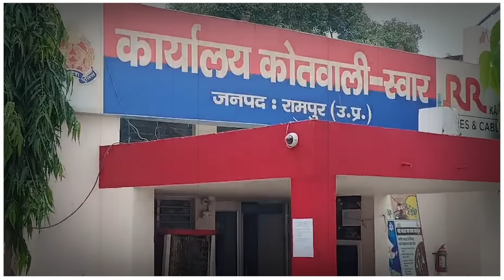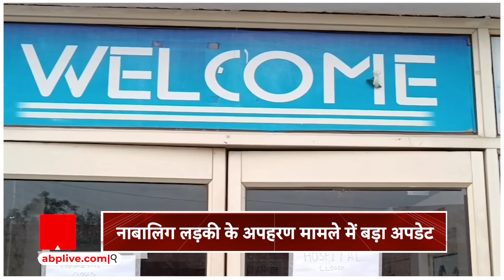UP News: Rampur में नाबालिग लड़की के अपहरण का मामला, पुलिस ने आरोपी के अस्पताल में लगाया ताला